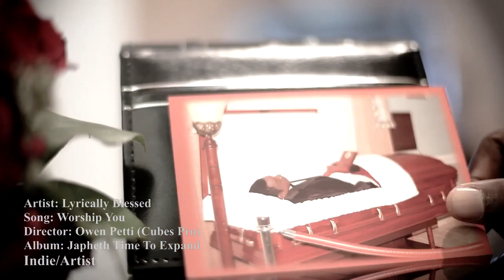Lyrically Blessed - Worship You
Follow Rapzilla!